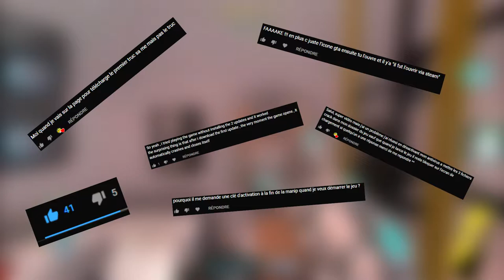SUBNAUTICA [FR] let's play #2 : CONSTRUCTION DE NOTRE HABITAT 🐟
Bienvenue sur ma série Subnautica 🌊
cette série comportera une dizaine d'épisode
cette épisode 2 est de bien meilleur qualité en raison de ma dynamique :)
📌 Config pc
PROCESSEUR :AMD ryzen 3 2200g
CG :RX 570 8go
RAM : 2x8 go DDR4 2400 mhz
CARTE MERE :MSI B450M-A PRO MAX
ALIM : 400W
MICRO : ÉCOUTEURS BRANCHER EN JACK SUR MON PHONE CONNECTÉ À MON PC

📌 PÉRIPHÉRIQUE :
clavier : KONIX DRAKKAR (métal)
écran LG 24 pouces full HD 60hz sans overclock
tapis de souris : corsair MM800C RGB polaris
SOURIS : SPIRIT OF GAMER
phone : SAMSUNG GALAXY A50  4GB ram 128 GB 4G